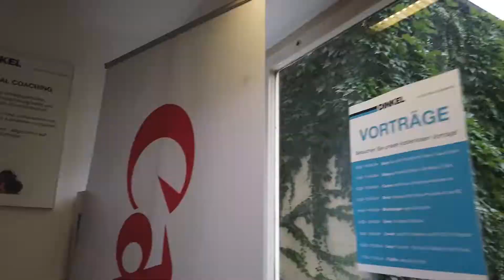Unsere Foto DINKEL OPEN HOUSE 2019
Wir möchten uns ganz herzlich bei allen Kunden, den Herstellern sowie dem Service-Team von Check & Clean für Euren Besuch auf unserer diesjährigen Foto DINKEL Hausmesse bedanken! DANKE! 🙌🙌🙌

Wir freuen uns jetzt schon auf nächstes Jahr! 😊

Event verpasst?? 😳